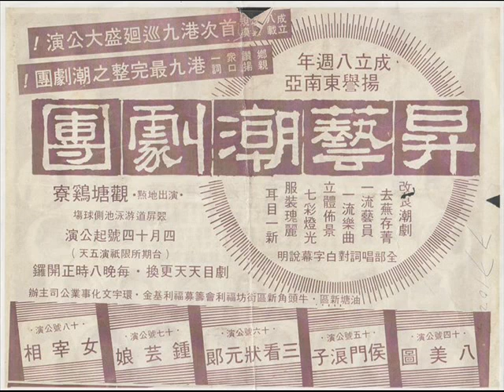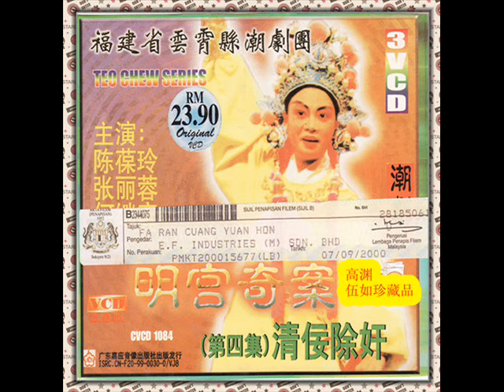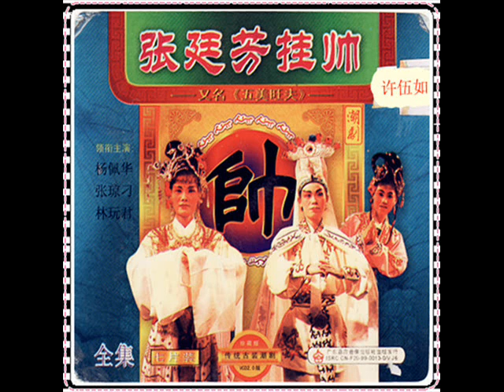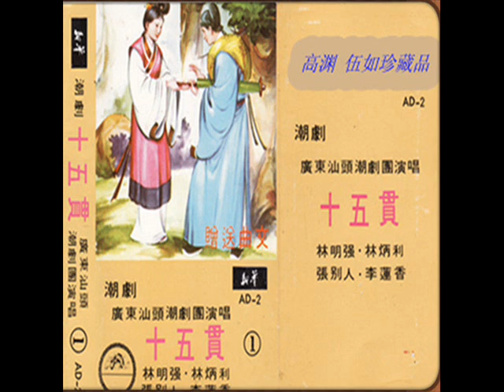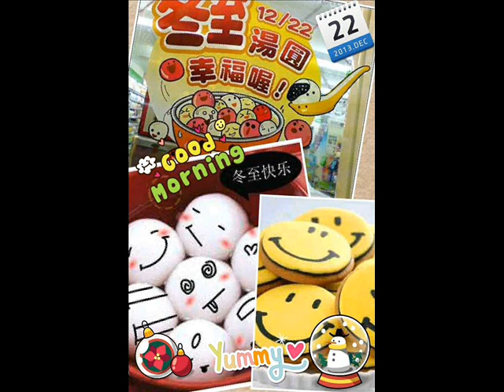假旨害玉禅 潮剧珍藏老唱片=61